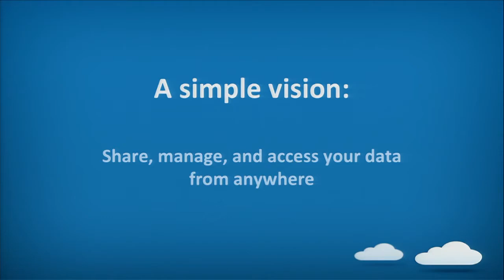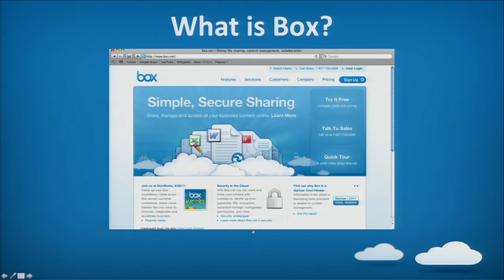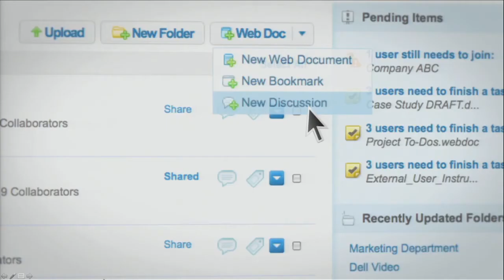FMM2011 - Opening General Session - Box Service.mp4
Shel Waggener, Associate Chancellor, IT and CIO, University of California Berkeley, and Dan Levin, Chief Operating Officer for Box, announce a new Internet2 NET+ Box Service developed especially for the Internet2 community.